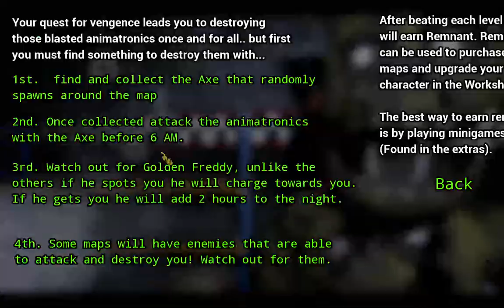They attacked Me!!!